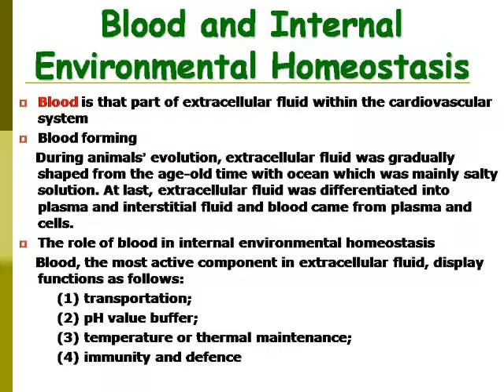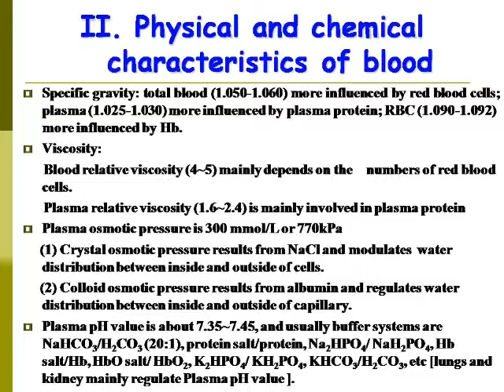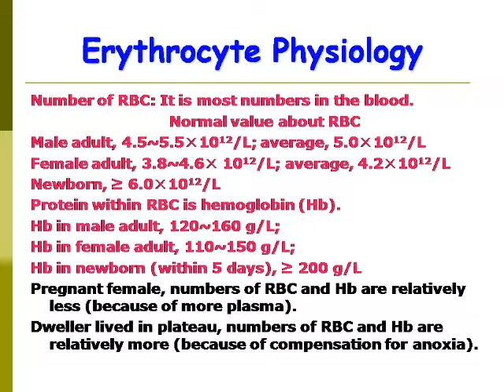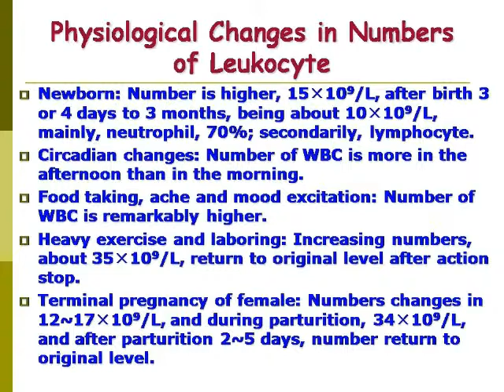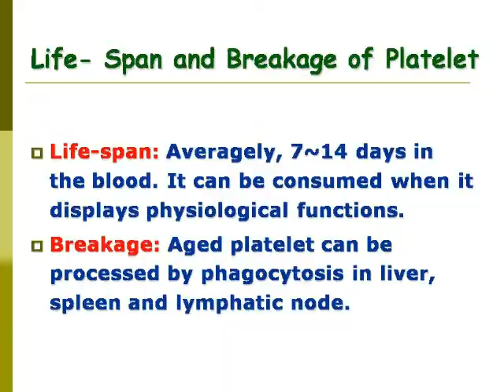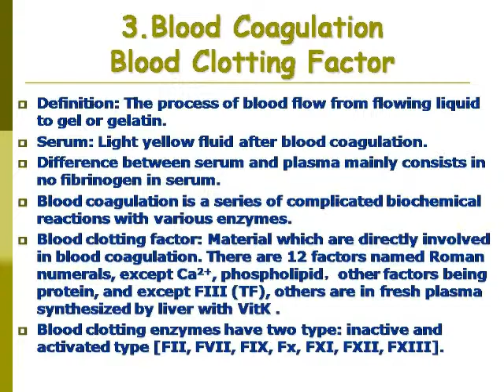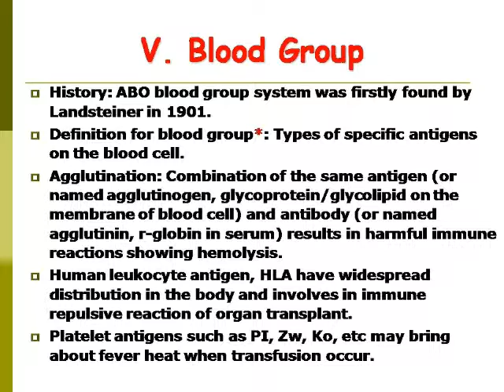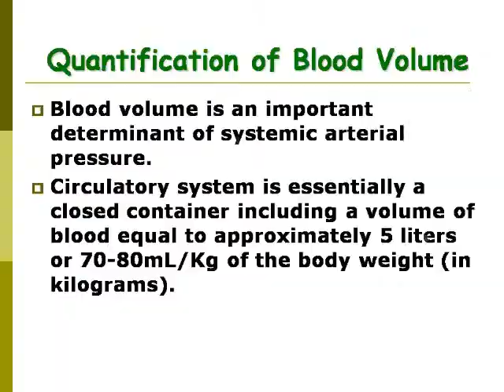Blood.ppt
physiology of blood.ppt BY Rishabh kumar,Indore